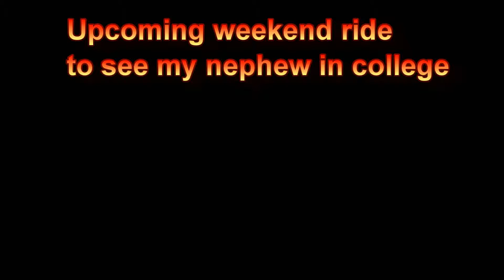Upcoming weekend ride to see my nephew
This video talks about my upcoming ride to see my nephew in college in Missouri. He goes to the College of The Ozarks.